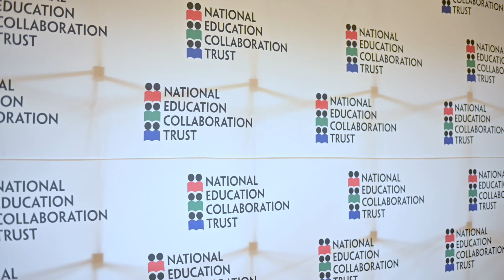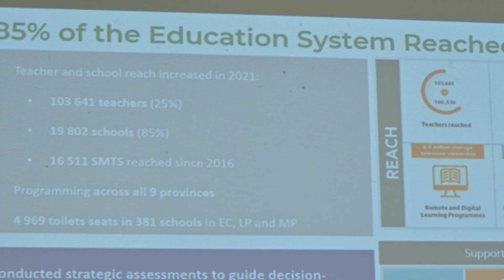Consolidation of the post Covid-19 Recovery Agenda in Education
Following two years of disruptions to teaching and learning due to the Covid-19 pandemic, the education sector has focused on understanding the impact of the pandemic on education and identifying solutions to address the identified gaps.
To support the response to the impact of Covid-19 on teaching and learning, the NECT proposed and adopted the Covid-19 Response Initiative(CRI) in 2021 that comprises three components: 1) Rebooting the education system back to its normal operations; 2) Driving a focused Recovery Process ; and 3) 'Rebuilding Better’ the education system for long term, more sustainable and futuristic improvement. The rebooting of the system has achieved its objectives, with the majority of schools having reopened fully, and circuits and districts having returned to normal operations that support schooling. The recovery process has, to some extent, been initiated starting with the curriculum adjustments made in 2020. However, more work needs to be done in this regard to ensure effective implementation of the recovery plans.

Reflecting on the work of the NECT in 2021
The session commenced with a presentation from the NECT CEO, Mr. Godwin Khosa, which focused on the organisation’s key successes and strategic contributions in 2021. Through the implementation of special projects and partnerships, and core programmes geared towards supporting the national response to the Covid-19 pandemic; the NECT has continued to provide much needed support to the education system. The achievements registered include:
• Increasing the NECT’s reach to 19 803 schools (85%) and 103 641 teachers (25%) across the country through NECT programming
• Capacitating 16 511 School Management Team members and over 1 083 Subject Advisors (33%) to support teachers with curriculum delivery and recovery.